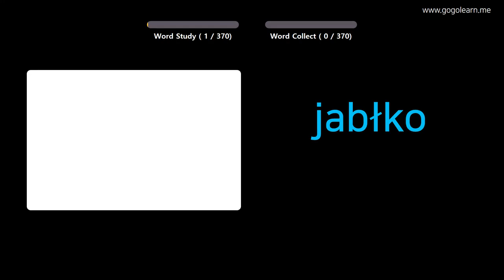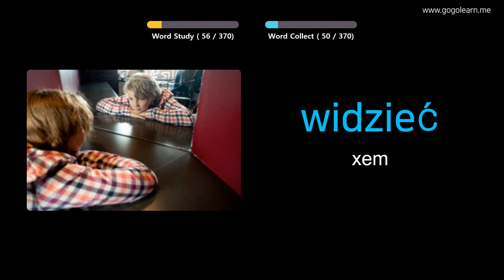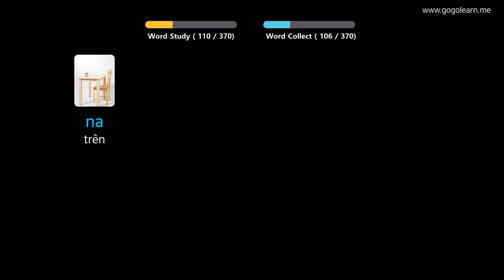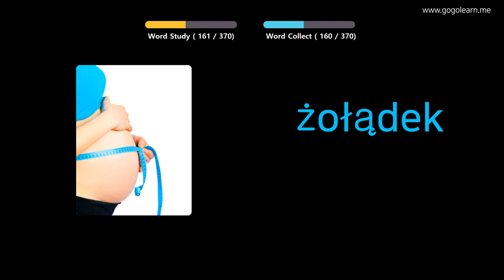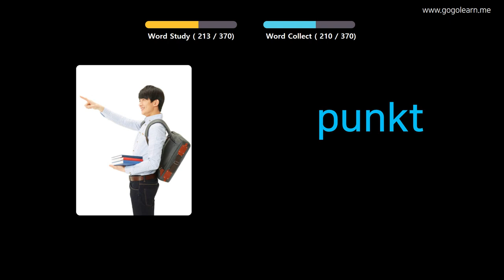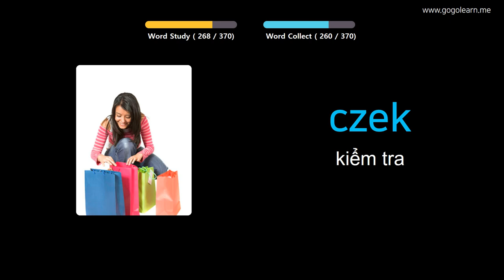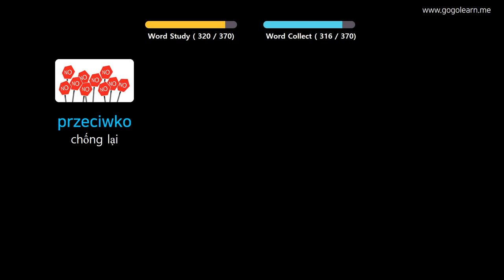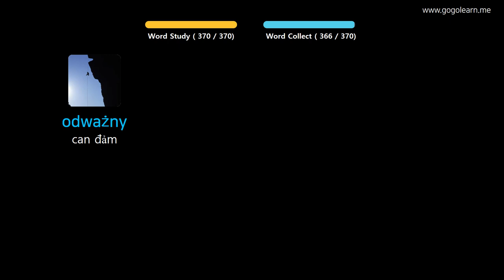Học Tiếng Ba Lan Qua Hình Ảnh |Từ Vựng Tiếng Ba Lan Cho Trẻ Em Cơ Bản | Golearn